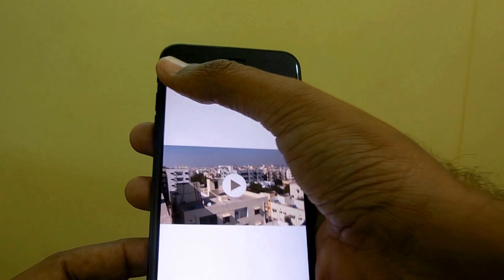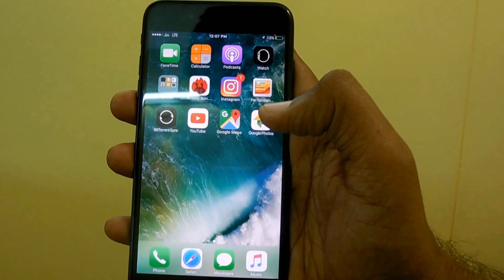How to Take Screenshot on iPhone 7 Plus, iPhone 7s, iPhone 8, iPhone X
Video guide on How to Take Screenshot on iPhone 7 Plus, iPhone 7s, iPhone 8, iPhone X and on any iOS 10 or iOS 11 device.

Our Network
Our Network of Websites